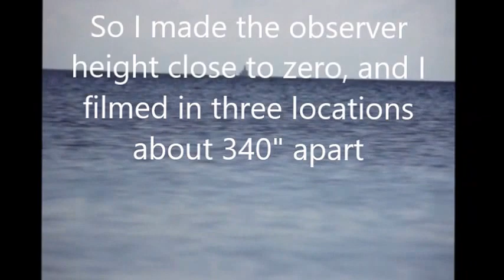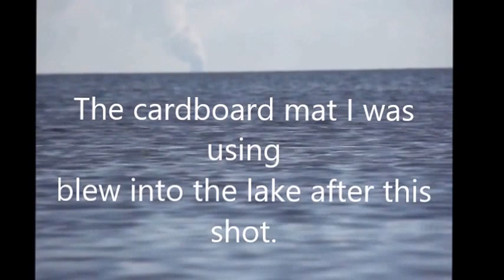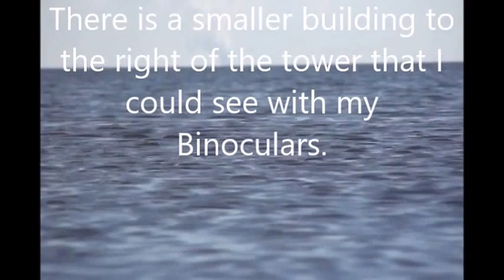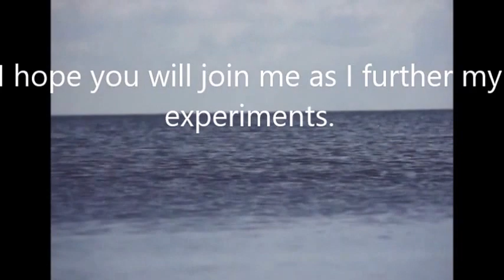Flat Earth? Where is the curve? Part 3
Davis-Besse nuclear tower (Port Clinton, Oh) from Luna Pier, Mi. about 24 miles according to google maps. All recording was within 6 inches of water level, and in three locations across the beach about 110 yards apart from each other.